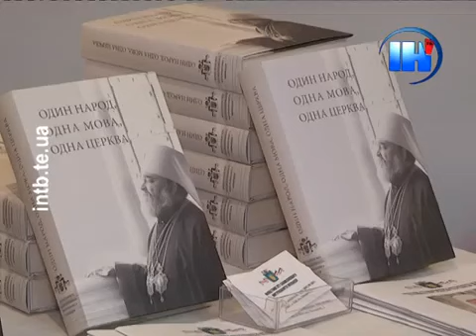У Тернополі вшанували померлого рік тому Митрополита Мефодія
24 лютого 2016 року Фонд пам`яті Блаженнішого Митрополита Мефодія за підтримки місцевої влади провів урочисте відкриття виставки пам`яті Блаженнішого Мефодія, Митрополита Київського і всієї України, Предстоятеля Української Автокефальної Православної Церкви в Тернопільському обласному краєзнавчому музеї . Сюжет каналу ІНТБ.